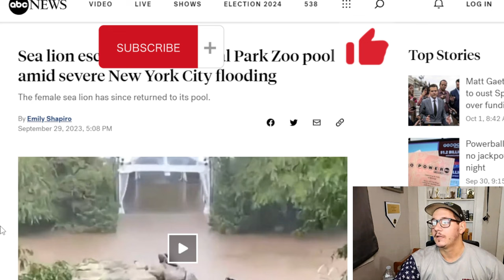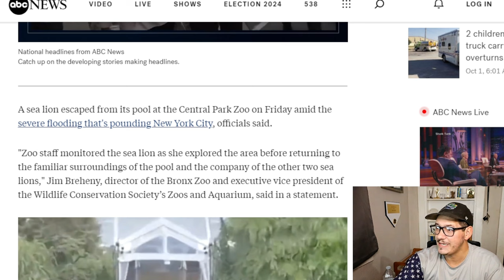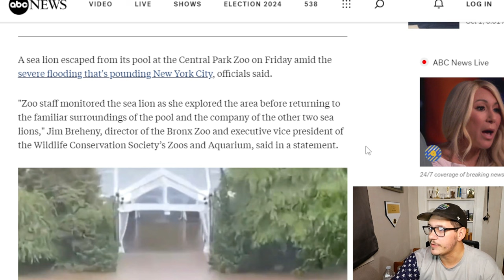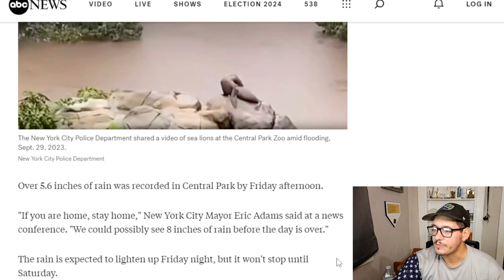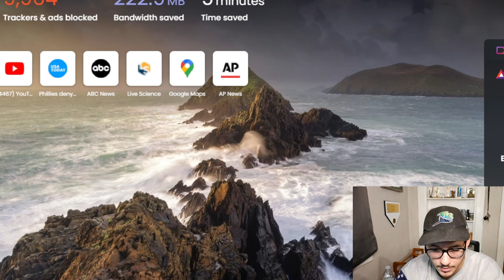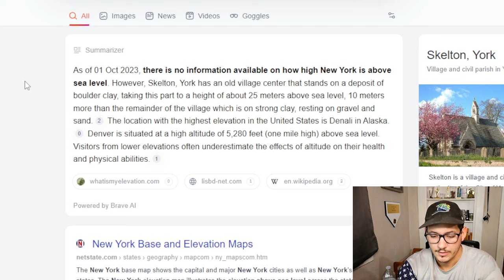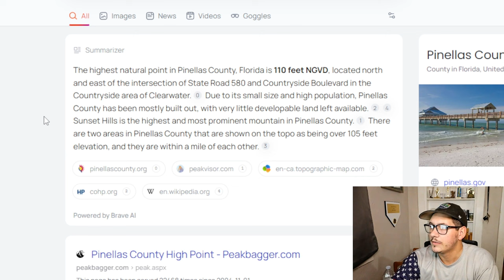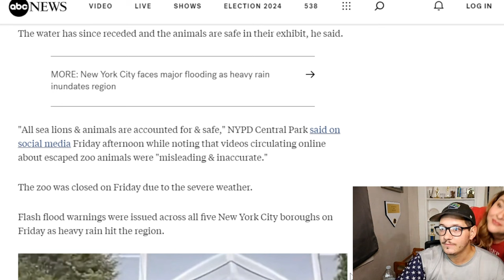Sea lion ESCAPES Central Park Zoo enclosure during New York Flood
Seal Escapes Central Park Zoo enclosure during New York Flood
It didnt escape the zoo, but it swam outside of the first round of bars and was back in by the time the water receded.